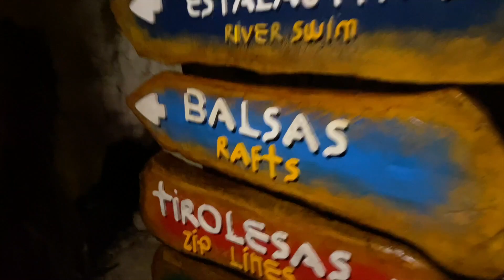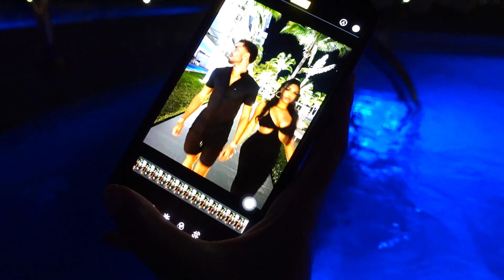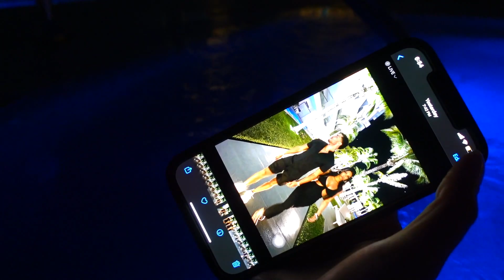WE WENT ZIPLINING THROUGH THE JUNGLE! 😳🌴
JOIN THE FAMILY!   ROAD TO 1MILL SUBS!